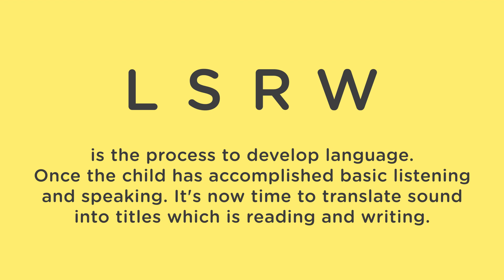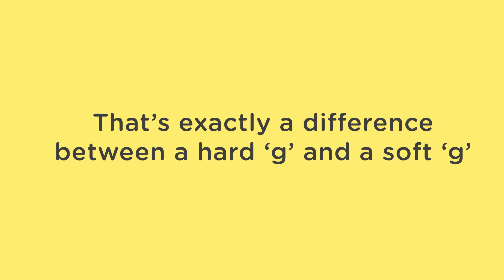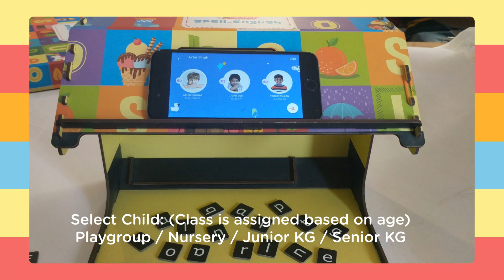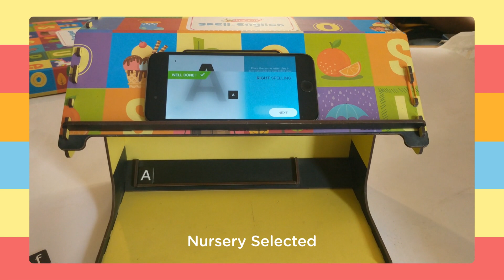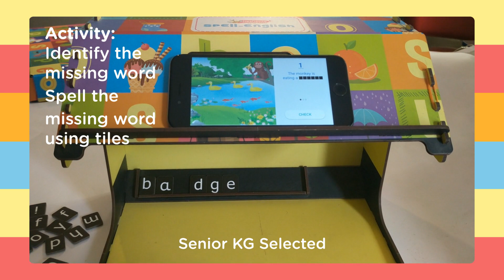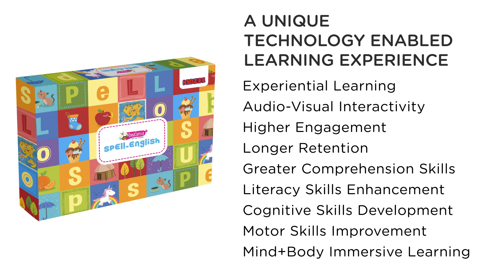Kidzee Imagenie SPELL-ENGLISH developed by SMARTIVITY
Kidzee Imagenie in association with Smartivity, announces SPELL-ENGLISH, the first blended-learning English language development activity.

engineering toys
stem toys
science toys
educational toys
wooden construction toys
toys
wooden toys
learning games